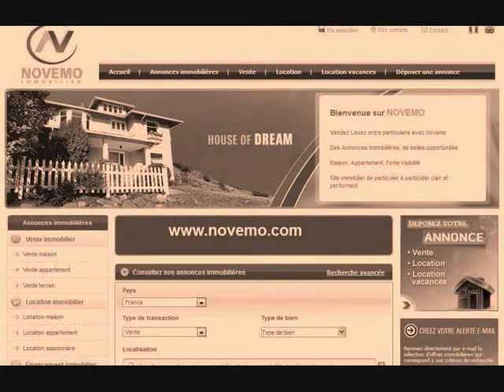Images de New York ?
Images de New York City ?  (vidéo) : Non, alors quelle est donc cette ville, aux immenses buildings.
De grands buildings, une grande étendue d'eau autour.  De superbes paysages. Des images insolites.
quelle est cette ville ?